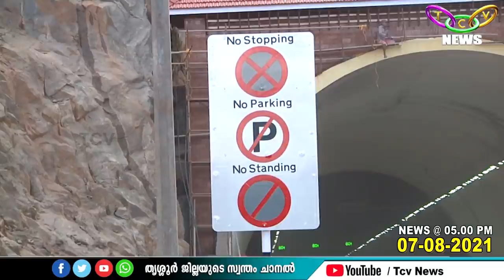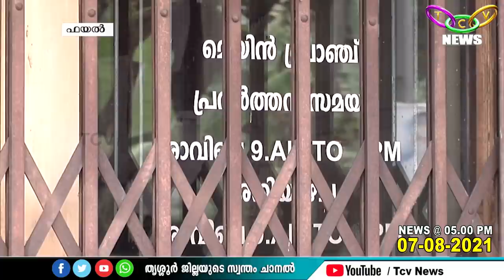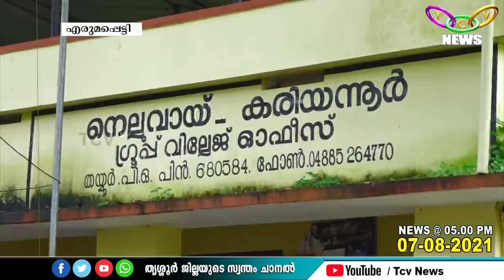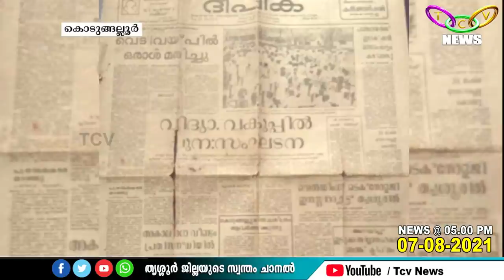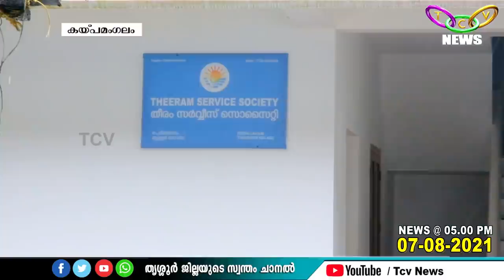TCV NEWS @ 05 00 PM 07 08 2021